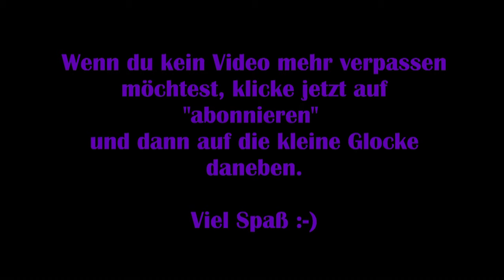Star Stable Online #26 – Die Brücke ist fast fertig [Let's Play] SSO